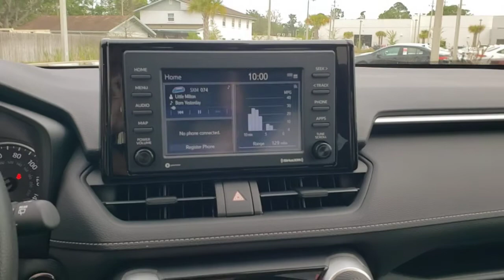2021 Toyota RAV4 Jacksonville Beach, Orange Park, Middleburg, Macclenny, Callahan T211355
New 2021 Toyota RAV4 available in Jacksonville, Florida at Ernie Palmer Toyota. Servicing the Jacksonville Beach, Orange Park, Middleburg, Macclenny, Callahan, FL area.

Recent Arrival! Blk Fabric. 28/35 City/Highway MPG Gray 2021 Toyota RAV4 XLE 2.5L 4-Cylinder DOHC Dual VVT-i
Axle Ratio: 3.177,Wheels: 17 5-Spoke Silver Alloy,Front Bucket Seats,Fabric Seat Trim,AM/FM Stereo,AM/FM radio: SiriusXM,Exterior Parking Camera Rear,Auto High-beam Headlights,Apple CarPlay/Android Auto,4-Wheel Disc Brakes,6 Speakers,Air Conditioning,Electronic Stability Control,Front Center Armrest,Spoiler,Tachometer,ABS brakes,Alloy wheels,Automatic temperature control,Brake assist,Bumpers: body-color,Delay-off headlights,Driver door bin,Driver vanity mirror,Dual front impact airbags,Dual front side impact airbags,Emergency communication system,Four wheel independent suspension,Front anti-roll bar,Front dual zone A/C,Front fog lights,Front reading lights,Fully automatic headlights,Heated door mirrors,Illuminated entry,Knee airbag,Low tire pressure warning,Occupant sensing airbag,Outside temperature display,Overhead airbag,Overhead console,Panic alarm,Passenger door bin,Passenger vanity mirror,Power door mirrors,Power driver seat,Power steering,Power windows,Radio data system,Rear anti-roll bar,Rear seat center armrest,Rear window defroster,Rear window wiper,Remote keyless entry,Roof rack: rails only,Speed control,Speed-sensing steering,Split folding rear seat,Steering wheel mounted audio controls,Telescoping steering wheel,Tilt steering wheel,Traction control,Trip computer,Turn signal indicator mirrors,Variably intermittent wipers,Front beverage holders